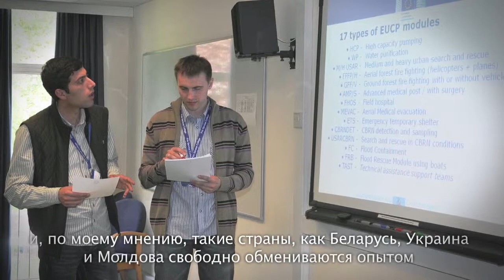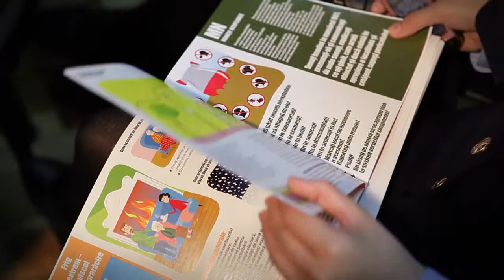Вместе против катастроф